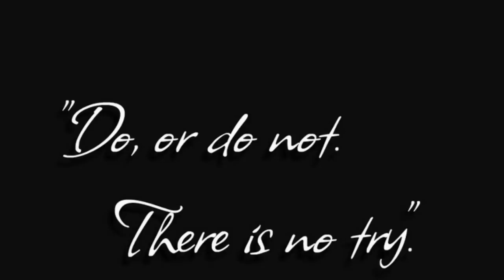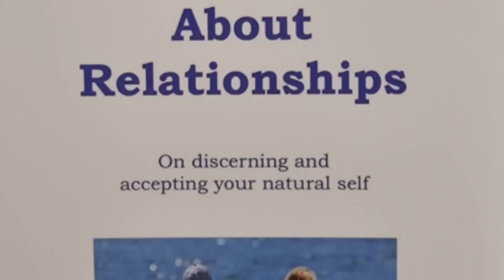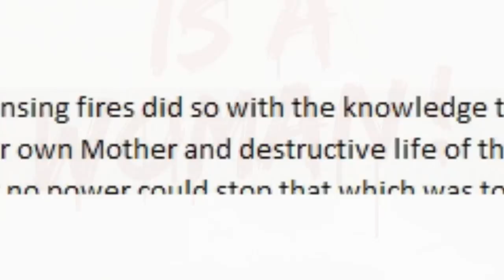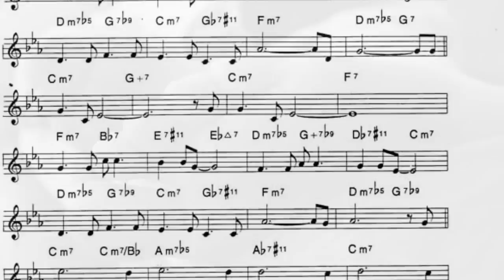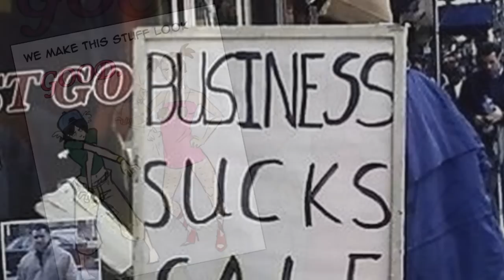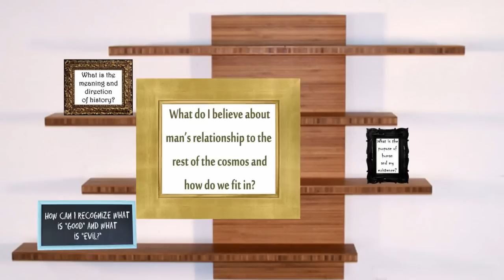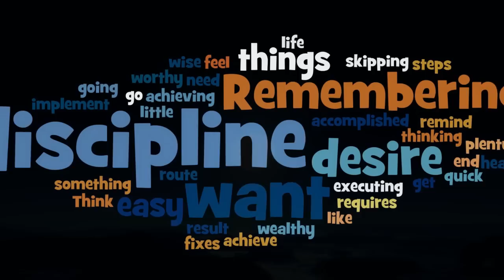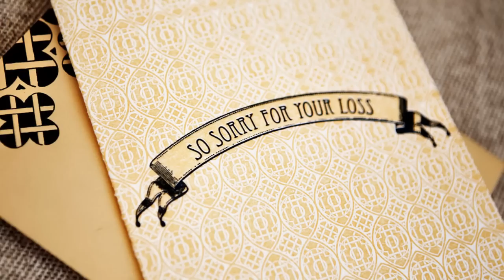My (Roaring) 20s - Pt 4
If you need a reminder about what's going on biographically, here's the link to Part 3.0: watch?v=uoH2kDqhXkw In a nutshell, I got engaged to girl I wanted because I was jealous she didn't want me, realized that was a bad reason, we ended the engagement. This video technically picks up in late 2002 and takes us through to New Year, 2004.

It's been a long time coming, but here's the next chapter. Enjoy and thanks for sticking around with me over this last year. I know I've not been here often, but I'm still here and getting a fire under my ass to get back into YouTube and the online atheist community. Also, since I recently said that this series was on hold and I was working on my "Coming Out" video, I apologize that that was incorrect. Life never happens the way I plan it, and this past weekend I felt the strong desire to put out this video...so I did.

In review, I realize I sound very pantheistic from time to time in this video. That wasn't the goal, by any means, but if my words can move someone to give up on a personal god and understand their place in the universe by worshiping it, so be it...still a move in the right direction. Also, my knowledge of Zen (Buddhism) has been mostly lost, so I was winging it while writing. No need to comment about how I don't understand Zen...I admit that here.

Music artists: Coldplay, The Frames, Neko Case, Sting...and maybe someone else, but I can't remember or hear it (I kept the music volume low since I've received some complaints)